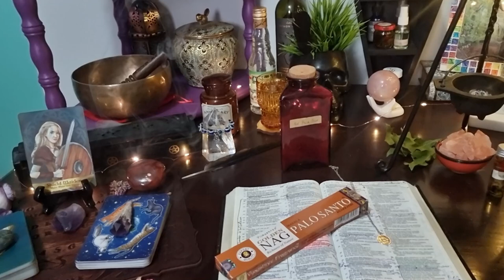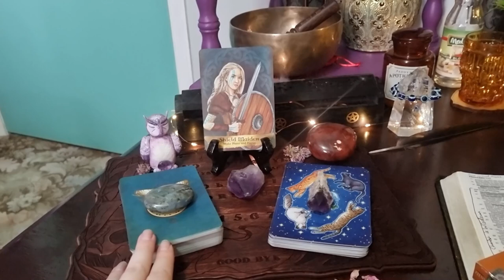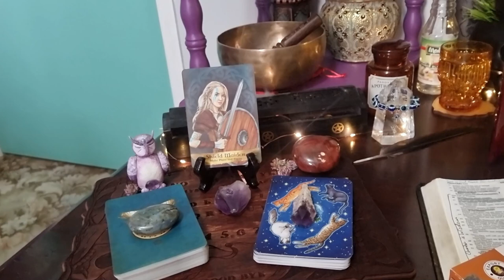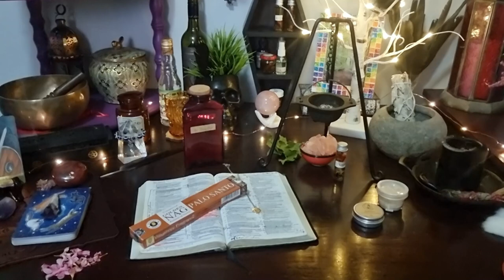Witch Vlog | Sea Witchery, Success Magic, Tears & My Babies! || Beyond The Cauldron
Hello wonderful witches. Join me today for some of witchy realness! See breath taking views of my local beach, be with me in a heart breaking moment, meet my four-legged family, dehydrate oranges for magic, and chat with me at my altar.

Sending so much love and magic your way!

Owlvine xx

• MY LINKS •